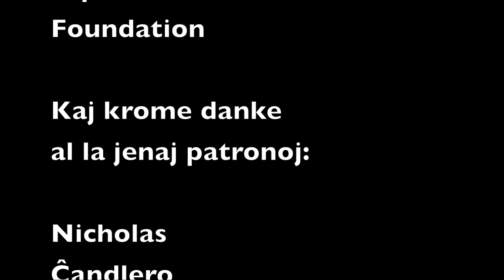Bestokuracisto evitas bestojn - Tempo kun Tomaso 2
[Filmeto en Esperanto - dulingva priskribo] Konversacio kun gasto John Bentley pri NASK kaj pri malbona ŝanco en la bestokuracista kariero.

This is the second of a series of conversations in Esperanto - just just one talking head on YouTube. Come back every Thursday for new videos on Esperanto Variety Show.

Tiun ĉi serion ni filmis antaŭ viva spektantaro dum NASK en Raleigh, Norda Karolino en julio 2018. Diversaj personoj partoprenis en tute ne-planitaj konversacio pri la plej diversaj kaj foje hazardaj temoj.

This series was filmed in front of a live audience at NASK in Raleigh, NC this July. Several people took place in unplanned conversations on various and sometimes random topics.

Tiun ĉi filmeto ebligis Esperantic Studies Foundation, dank'al kies subteno ebligis al mi plibonigi miajn rimedojn por redakti kaj munti filmetojn.

Krome, mi volas danki al niaj patronoj:

Nicholas -- Ĉandlero -- Ŝano
Liĉjo -- Mike Brady -- Heather -- John Wathen -- Rafa -- Samuelo -- Brajeno
Karlo Olsen -- Brian Hevlin -- Derek -- Chuck Mays - D Gary Grady
Lachlan Dorse -- Jiří --  Tim Morley -- Ben - Emma - Brion - Tom Hancock
Herman - Hanso - Vim.Works - Vernero - Shayne
Jacques - Fingtam

Estas dank'al ili, ke mi havas tempon kaj komputilon por fari tiujn filmetojn.

Se vi, kara spektanto, ĝuas la filmetojn, ankaŭ vi bonvolu konsideri fariĝi patrono.